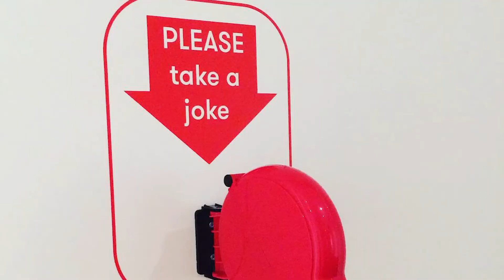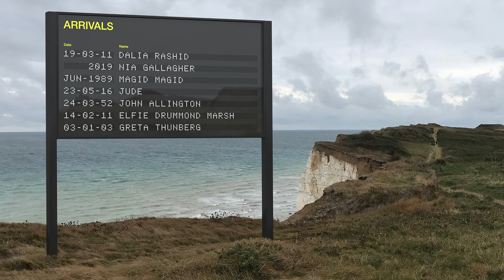Yara + Davina | Meet The Artists